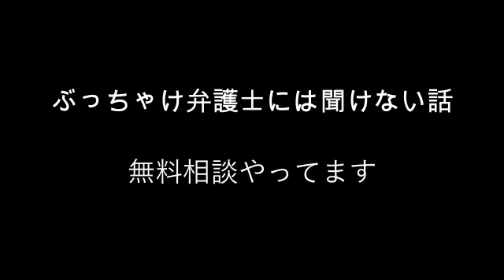ダウンの前兆 ボロアパートの唯一ええとこ ASMR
不死身のオッサンのはずが、、、